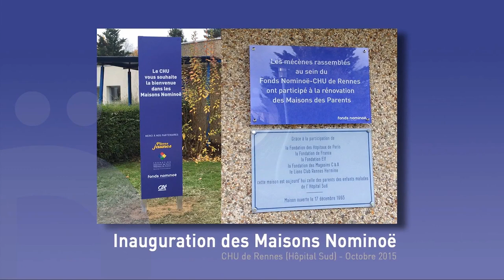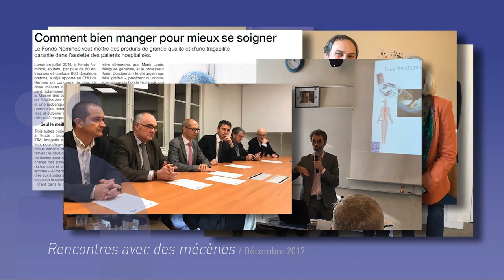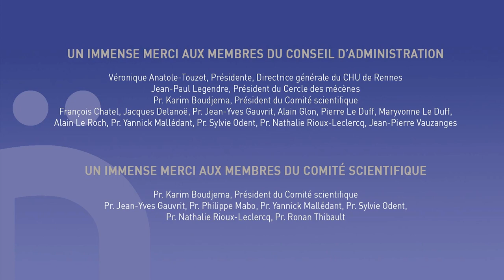3eme rendez-vous philo : "Faire confiance" par Charles Pepin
« Faire confiance, c’est s’ouvrir au monde, questionner les autres, croire en la vie et accepter l’incertitude … » concluait au terme d’une conférence captivante le philosophe Charles Pépin. devant 300 personnes réunies par le Fonds Nominoë.

A propos de Nominoë-CHU de Rennes
Plaçant le patient au cœur de son engagement, le Fonds Nominoë-CHU de Rennes rassemble les Bretons pour ensemble soutenir l’innovation aux CHU de Rennes. Avec le soutien de 5000 mécènes et donateurs, Nominoë a permis la mise en place de 22 actions innovantes pour améliorer la prise en charge et le confort des patients ou de leur famille parmi lesquelles les Maisons des Parents pour accueillir les familles d'enfants hospitalisés ; la Biobanque pour mieux comprendre les déterminants des maladies et élaborer les traitements spécifiques à chaque patient ; le système combinant numérique et intelligence artificielle pour diagnostiquer plus vite et mieux les cancers et maladies dégénératives ; les dispositifs de relaxation pour les malades placés en unité de soins palliatifs et à l'EHPAD ; les décors et solutions adaptés pour accueillir les enfants malades ; les casques de réalité virtuelle pour mieux vivre un soin douloureux ou stressant ; les commandes oculaires pour les malades privés de toute communication gestuelle ou verbale de parler avec les yeux ; les Triporteurs pour égayer la vie des résidents en soin de longue durée ; les solutions d'immersion visuelle pour mieux vivre une IRM ; le robot chirurgical de dernière génération pour développer la chirurgie mini-invasive et assurer aux patients une prise en charge optimale, etc.